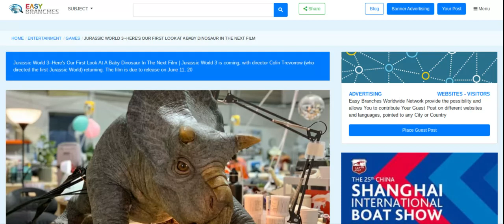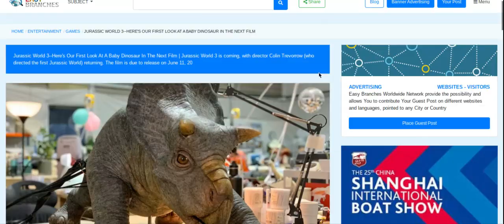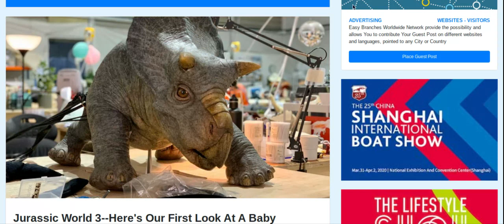Jurassic World 3 (2021) Talk: First Official Image Of A Baby Triceratops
Sorry Guys that my video before this I uploaded twice sadly I can not delete one of them
but enjoy this new Jurassic World 3 Update